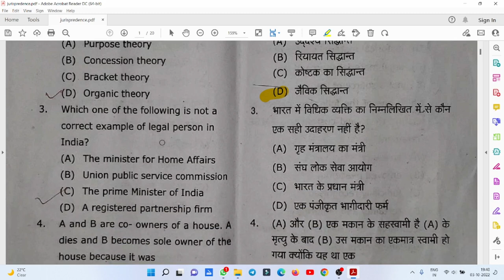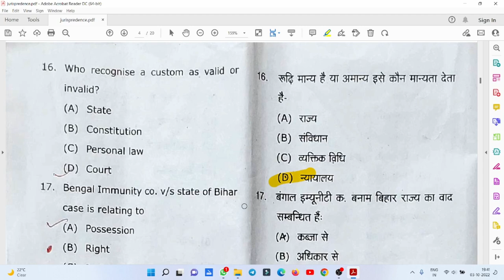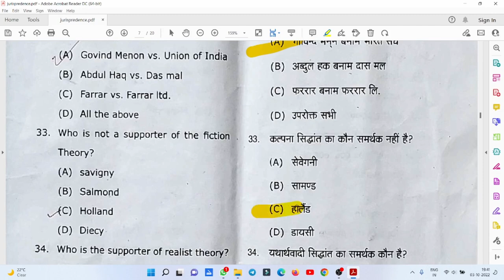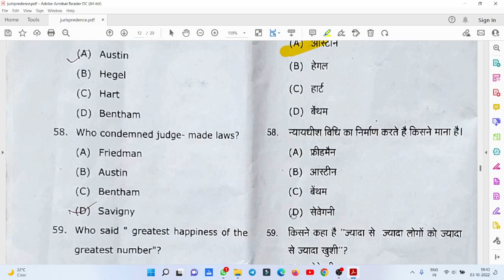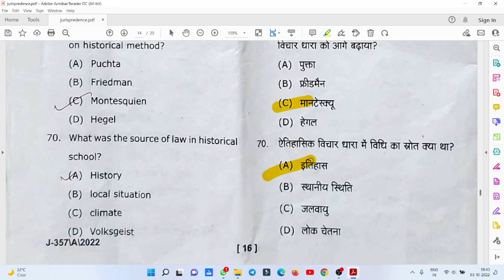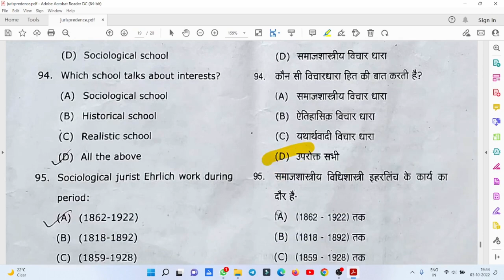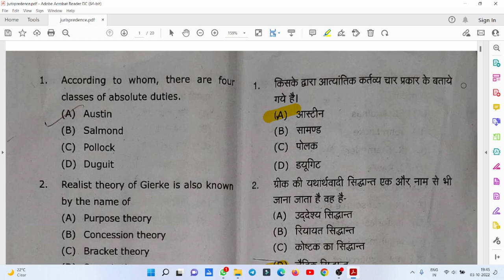B.A-LLB/ LLB 2ND YEAR ANSWER KEY JURISPRUDENCE EXAM PAPER SOLUTION 17-09-2022 SOLUTION dbrau #2022